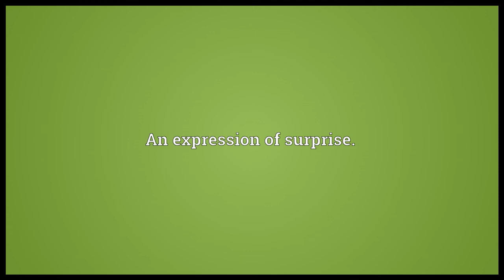Holy mackerel Meaning